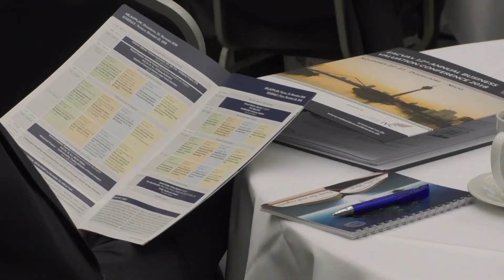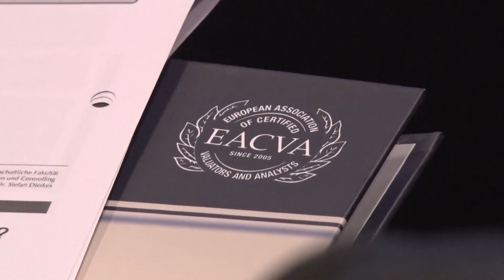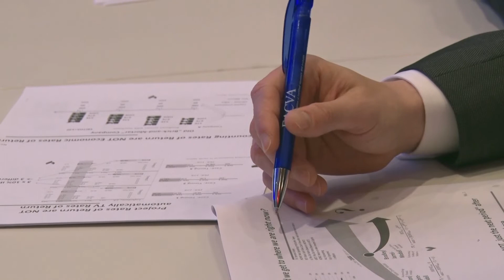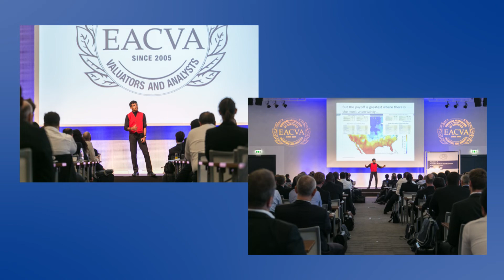EACVA Business Valuation Conference 2018 in Dusseldorf/Neuss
The 12th Business Valuation Conference took place on 22-23 November 2018 in Düsseldorf / Neuss, Germany. The event brought together 350 CPA’s, corporate finance and tax consultants, analysts, controllers, lawyers and academics.

Four keynote speeches and 24 different sessions covering valuation best practice discussions, current business valuation topics.